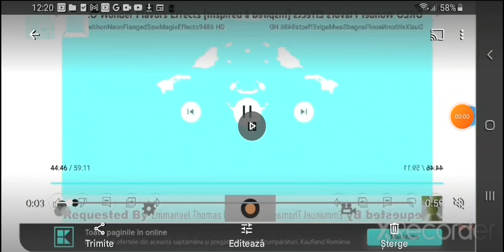Oreo Wonder Flavors G Major 473